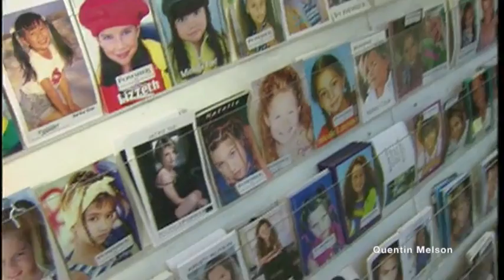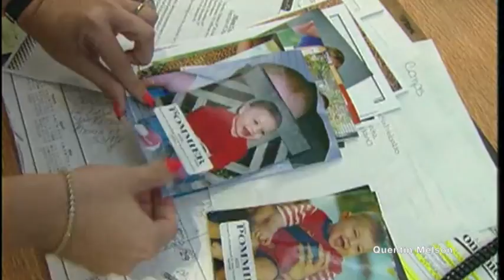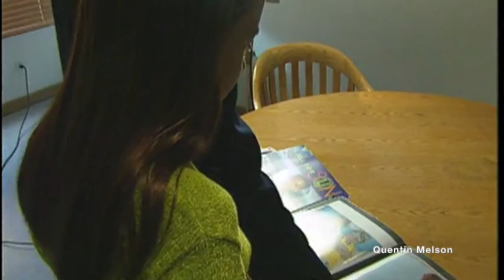Modeling Agent Michele Pommier Interview (November 6, 1998)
Michele Pommier Models is a boutique agency, representing a small group of working models & talent, which gives us  the ability to work closely with them and concentrate on their individual careers.

In the 1970's, Miami Beach became known as God's Waiting Room. Its younger sons and  daughters looked around, cringed, and booked the next flight out. They couldn't be blamed, really. The area had decayed badly and there was no reason to stay.

Into this morass stepped Michele Pommier, a supermodel turned entrepreneur. Pommier took one look at all that the fleeing youngsters waved away "the sunshine, the palm trees, that ocean!" And saw opportunity. She envisioned a future where others saw a void.

Give Pommier credit for being the first to open a modeling agency in Miami, in 1979. She recognized South Beach as a viable photo location, extolled its virtues, and challenged others to join her. She  raised the bar of the fashion and beauty industry of this area, bringing it up to international standards.

This Westport, Connecticut native was one of the most recognized models in the '70s. She started out with the esteemed Ford agency in New York City. Later, having accomplished as a model what she wanted to accomplish, she set out to be an agency owner. Pommier moved to Coral Gables and opened an agency and prepared for the deluge she knew would follow. It did, she stayed, and thousands have made their careers off of her 1979 vision.